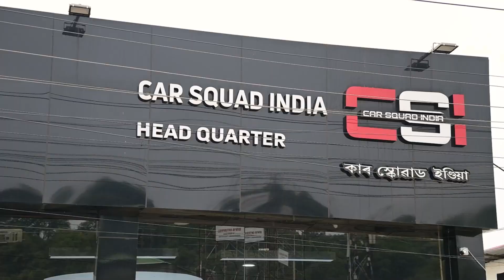Car Squad Headquarters celebrates its first anniversary.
With an immense pleasure we announce that our brand Car Squad India has completed glorious 7 years and our Car squad headquarters turned 1… We thank all our customers for their trust and support, keep supporting us and trusting us and help us reach new heights ❤️